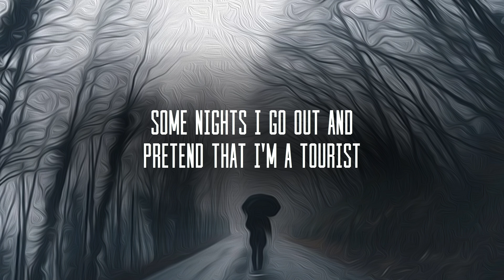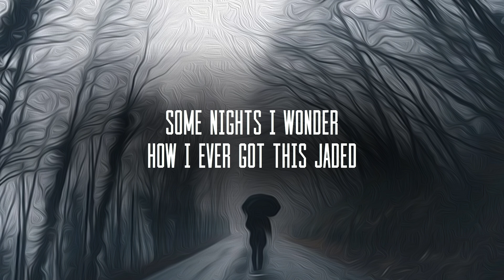Bad Habits - Hessam (LYRICS)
Lyrics video for Bad Habits by Hessam. This song is a mood...

Amazon Music

Lyrics ►
Some days I wake up like a pistol of emotions
Black hole in my mind it’s all just fucking hopeless
Some days I wake up with the world upon my shoulders
Restless to death
Hold my breathe
I am back to bad habits

I’m back at it
I pray to make it stop
But nothing gets me off like
Bad habits

Some nights I go out and pretend that I am tourist
Make new friends I won’t remember in the morning
Some nights I wonder how I ever got this jaded
Restless to death
I hold my breath
And now I’m back to bad habits

Bad habits

Restless to death
And now I’m back to bad